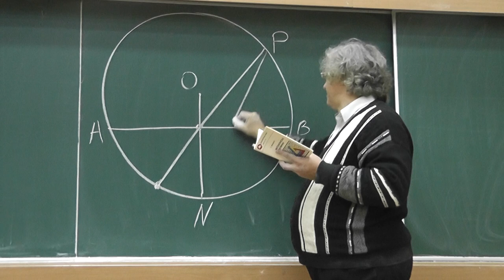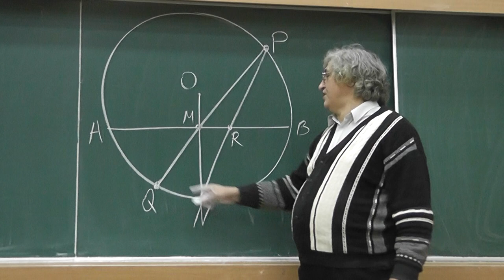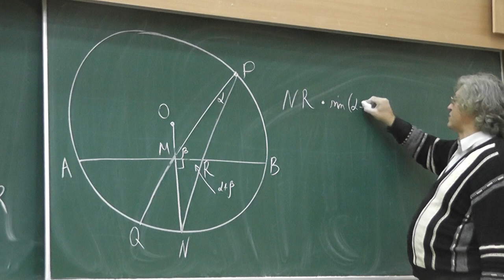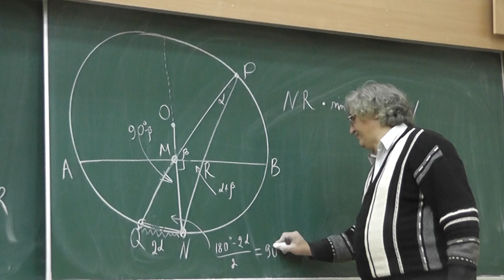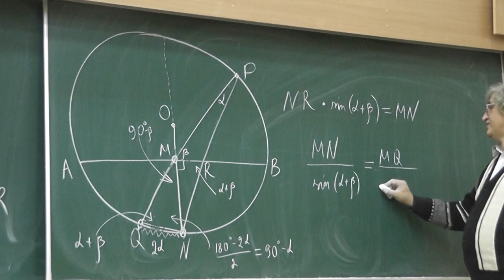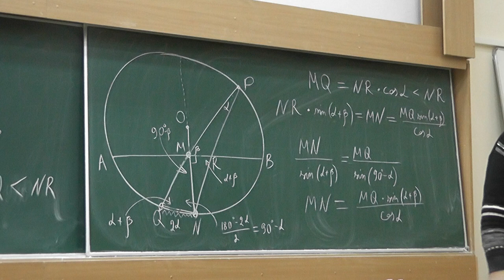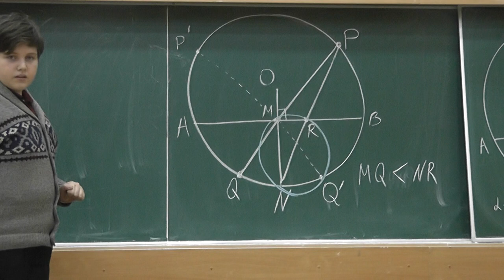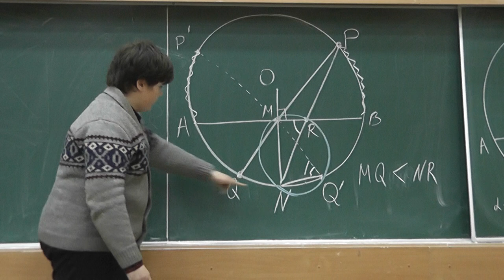79 Неравенство Эрдёша